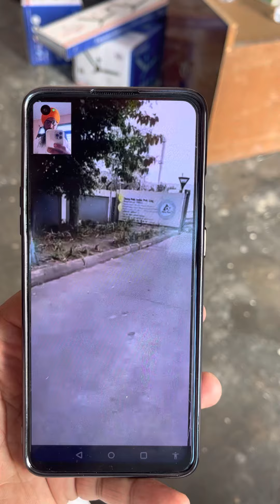pune de vich singh nu jarorat aa tuhadi … v share kardeo...ਕਿਰਪਾਨ ਲੁਹਾਉਣ ਲਈ ਕੀਤਾ ਜਾ ਰਿਹਾ ਹੈ ਮਜਬੂਰ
ਇਹ ਸਿੰਘ ਡਰਾਈਵਰ ਹੈ ਅਤੇ ਕਿਸੇ ਕੰਪਨੀ ਦੀ ਗੱਡੀ ਚਲਾਉਂਦਾ ਹੈ ਕਿਸੇ ਕੰਪਨੀ ਵਾਲੇ ਨੇ ਕਿਹਾ ਅੱਜ ਅੰਦਰ ਆਉਣਾ ਹੈ ਤਾਂ ਕਿਰਪਾਨ ਉਤਾਰਨੀ ਪਵੇਗੀ we need your support to grow up with you and we want to help more people with the blessings of all of you.

Thanks